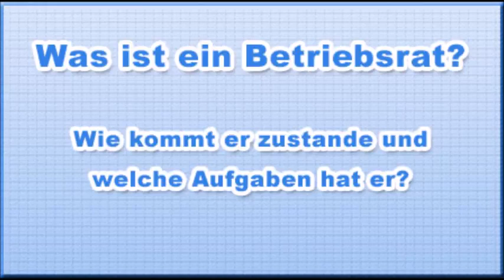Was ist ein Betriebsrat - Die Arbeitnehmervertretung im Betrieb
Als Betriebsrat bezeichnet man eine Arbeitnehmervertretung in Betrieben, Unternehmen und Konzernen. Zu den Aufgaben des Betriebsrates gehört die Mitbestimmung und Vertretung von Interessen der Arbeitnehmer. Ebenfalls ist das Mitwirken bei betrieblichen Entscheidungen eine weitere wichtige Aufgabe des Betriebsrates.